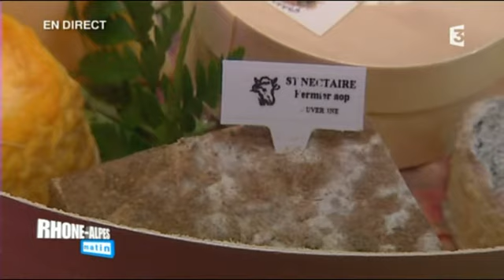Hervé Mons et le plus grand plateau de fromages du monde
à découvrir samedi 24 janvier dans le tunnel des modes doux de la Croix Rousse dans le cadre de la première Biennale internationale du goût de Lyon